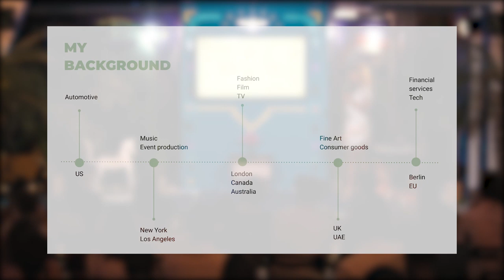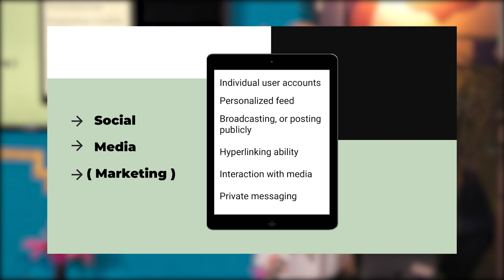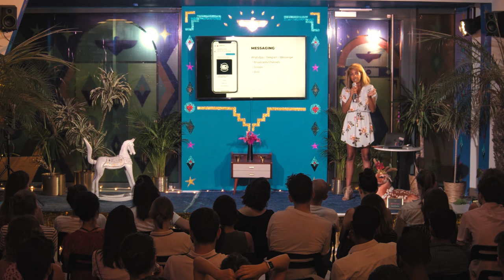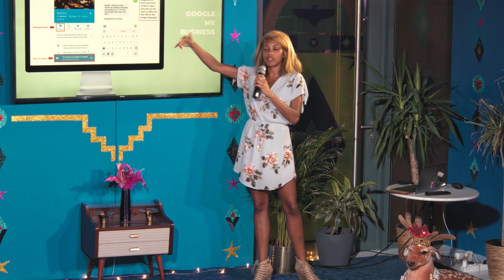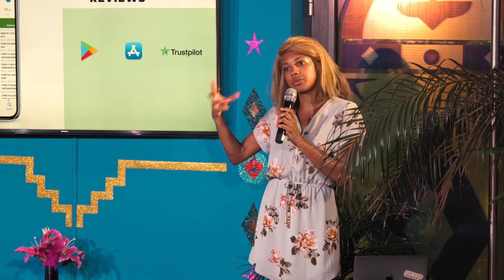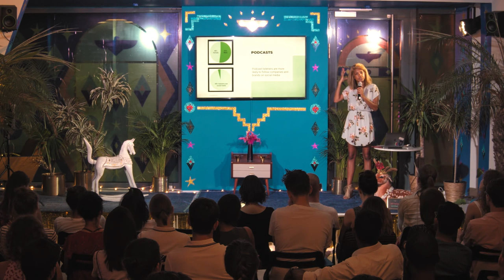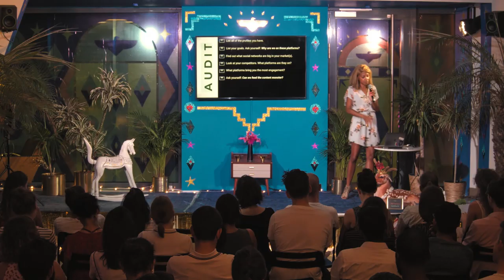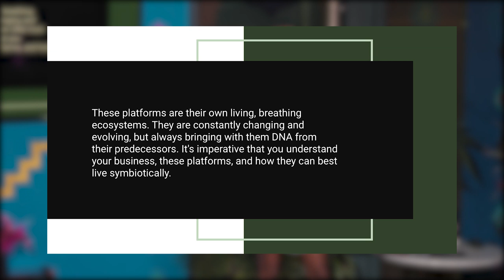Do you really need a facebook page by Kelley Franklin, ex. Senior Global Social Media Lead at N26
Traditionally we think of social media as being platforms like Facebook, Twitter, Instagram, and Snapchat. But what about Whatsapp, Trust Pilot, and Reddit? Over the years the definition of "social media" has become quite broad and the platforms nuanced. Companies and brands feel the pressure to be everywhere and in the end, it's getting them nowhere.

Together we’ll explore the concept of social media and work to change your perception of it. We’ll explore the current landscape and how to figure out which channels to use to drive maximum value for your business. And we’ll take a look at some not so “traditional” social media channels right under your nose that you may be. 🙌

Kelley has 10 years of marketing and social media experience. She has worked across a variety of industries in the US, UK, UAE and now the EU. From automotive to entertainment, fine art, consumer goods, and most recently tech— Kelley has built the brands of and strategized for many products. 💜